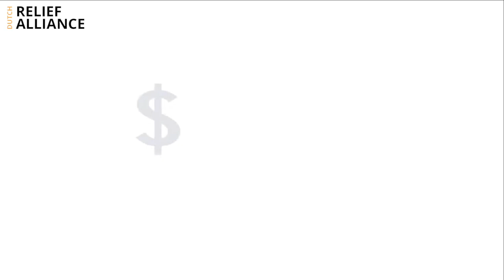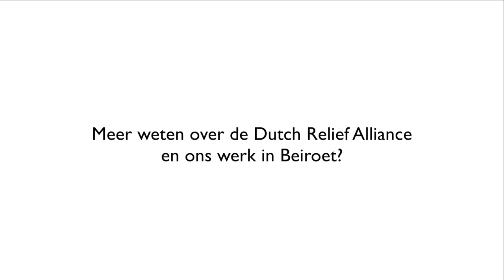Dutch Relief Alliance zet zich in voor inwoners van Beiroet.